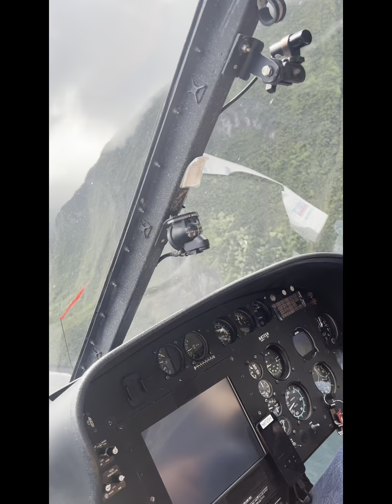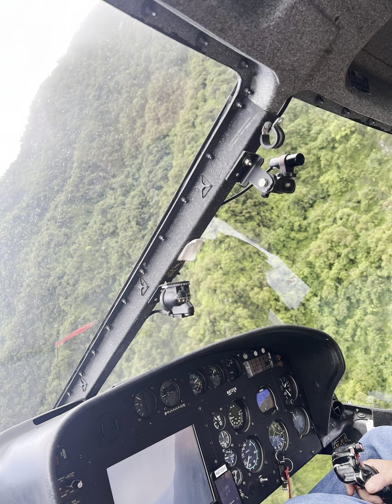Air Maui helicopter tour.